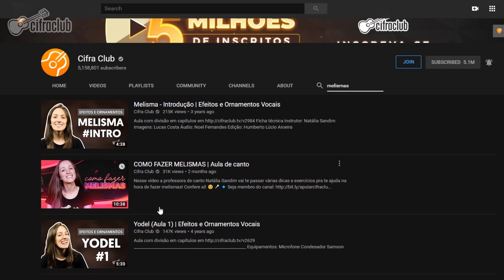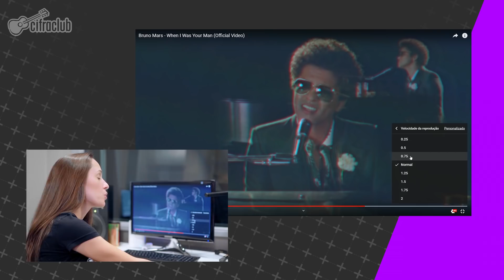APRENDA A FAZER OS MELISMAS DO SEU CANTOR PREFERIDO | Aula de canto